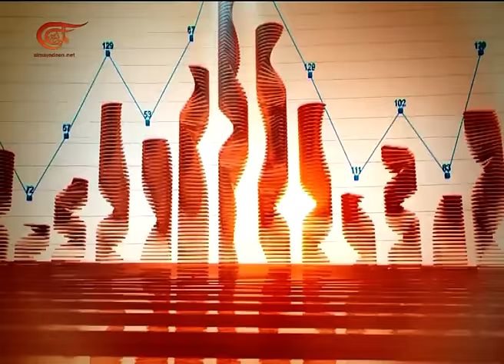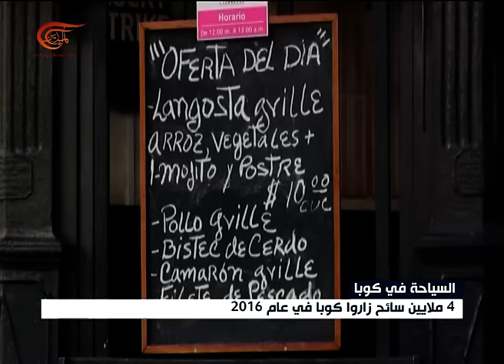الإقتصادية | 2017-02-23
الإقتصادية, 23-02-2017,